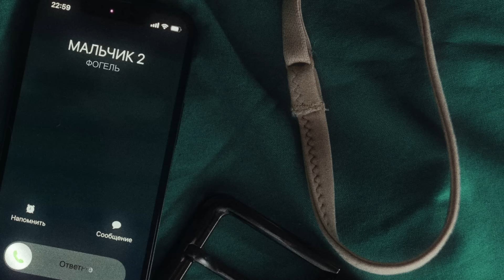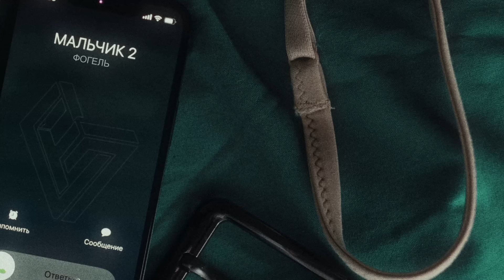ФОГЕЛЬ - МАЛЬЧИК 2 (Official Audio)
Текст песни МАЛЬЧИК 2:

Трахался
Дура, ты ж знаешь
Он с ней трахался
И как бы не любила
Как бы он не нравился
Дважды дурой быть нельзя
(А-а)
Не сказал
Пытался скрыть, ведь стыдно
Понял сам
Но он предал бы даже
Если вернуть все назад
Пускай уходит твой пацан
(А-а)

По годам
По часам
На ошибках учатся
Но нахрен ей этот урок
(Оо-о-о-о)
Осознай
В сотый раз
«Любит» не значит «не предаст»
Любить может даже урод
(Оо-о)
Что такое отношения?
Доверять? Ты ему верила!
На слово верила, что он
С друзьями по ночам
На все сто была уверена,
Что он не слышал
И поэтому не отвечал
Не уделял внимания
Ни меньше, ни больше
Чьи-то женские духи
На его гладкой коже
Так что такое отношения?
Так ли все сложно?
А может…
Или может быть не доверять
Переписки проверять
«Пять минут не отвечала! Где и с кем ты твою мать?»
«Фото в купальнике? Нет, ты его не выложишь!»
Он говорил, это не ревность, не абьюз
Просто вы с ним очень давно, переживает
Так тревожные мысли
В итоге сам повелся на первую жопу и сиськи
На первой попавшейся вписке
С первого бокала виски
Отдал бы все, чтобы вернуть тебя
Он все еще любит
Он не нашел кого-то лучше
Да и лучше не будет
Осталась только истина
И она вряд ли изменится
Тот, кто вечно в подозрениях
Скорее изменит сам

Трахался
(А-а)
Не сказал
Понял сам
(А-а)